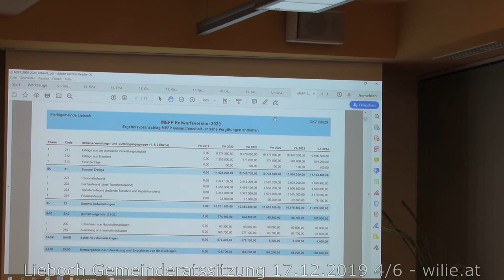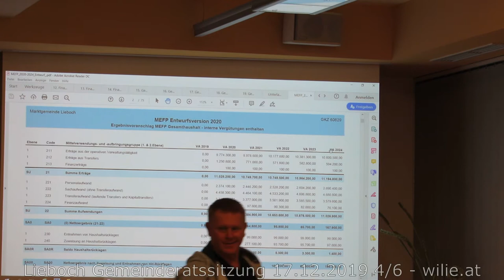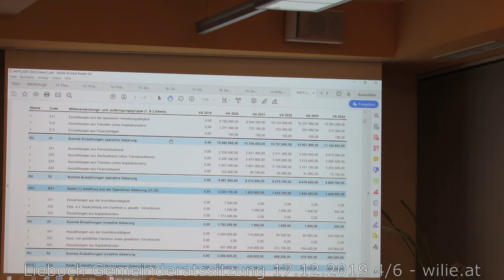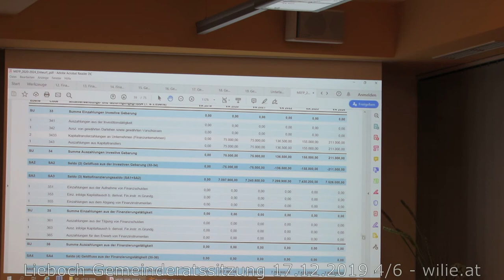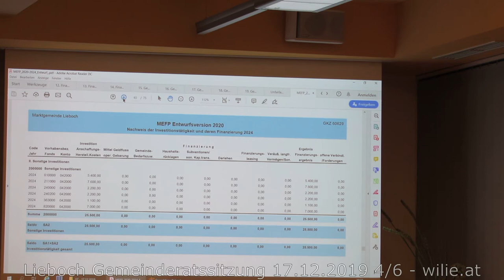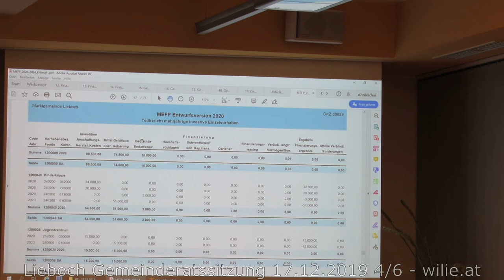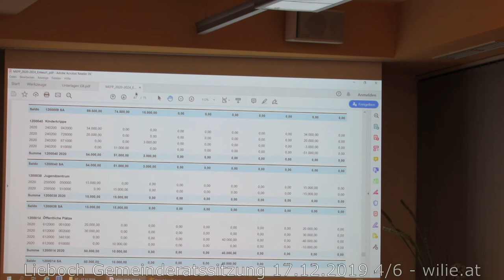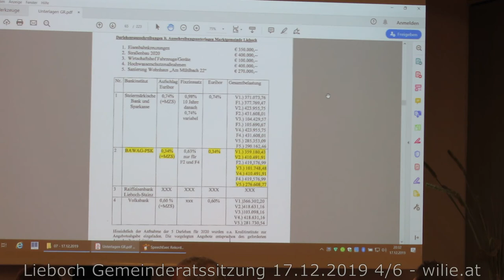Lieboch Gemeinderatssitzung 17.12.2019 Teil 4 von 6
* Mittelfristige Finanzplanung 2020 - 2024- Ein absolut "sinnbefreiter" Voranschlag da nur rein indexbasiert hoch gerechnet wurde (Systembedingt ..).

D.h. dass ohne weitere Zahlen die Summe immer ungefähr bei 11 Millionen Euro bleibt.
Es wird sogar einen Überschuß geben .. (max. ~ 8.000 Euro)

* Kreditneuaufnahmen ~ 1.5 Mio Euro
- Eisenbahnkreuzungen

- Straßenbau 2020
- Wirtschaftshof
- Hochwasser

- Sanierung Wohnhaus "Am Mühlbach 22"